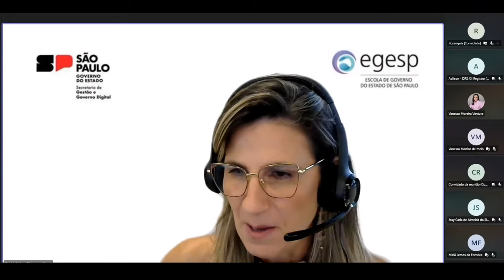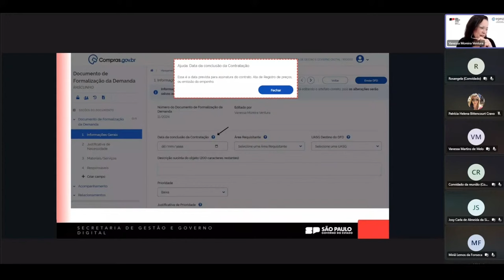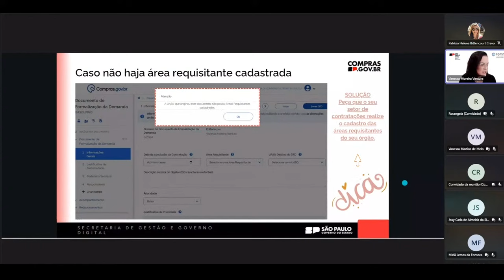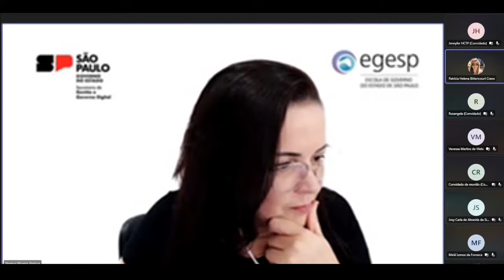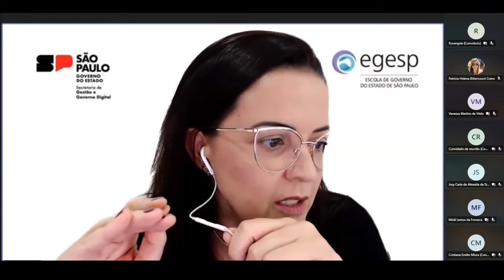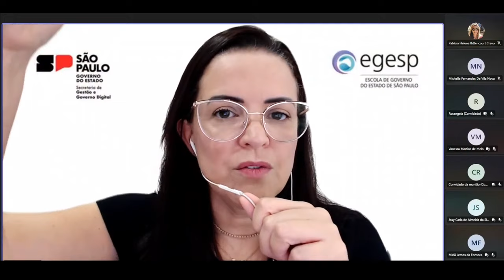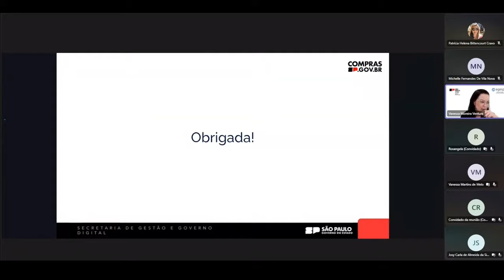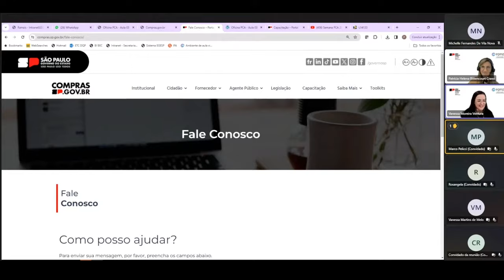Semana PCA 2025 - Dia 03 - 13/03/2024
00:00 - Abertura
06:00 – Acesso ao PGC
09:31 – Como criar um Documento de Formalização de Demanda
23:07 – Área requisitante
26:15 – Alteração da data da conclusão da contratação
35:10 – Descrição sucinta do objeto
35:20 – Grau de prioridade da compra ou da contratação
37:36 – Justificativa da necessidade da contratação
38:20 – Quantidade a ser contratada
55:27 – Dúvidas dos usuários
59:42 – Adicionando serviços no DFD
1:04:07 – Estimativa preliminar do valor da contratação
1:07:03 – Identificação do responsável
1:07:50 – Indicação de vinculação ou dependência (Relacionamentos)
1:10:18 – Dúvidas dos usuários
1:31:03 – Funcionalidades do artefato DFD
1:35:40 – Funcionalidades na tela – Elaboração de DFDs